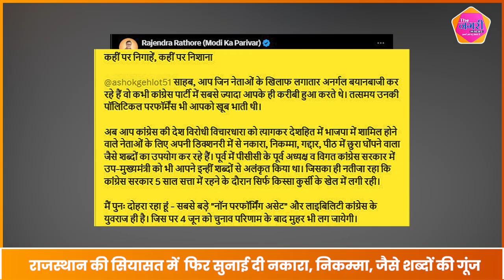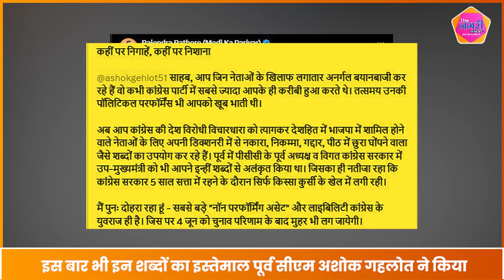Rajendra Rathore ने Ashok Gehlot के बयान के बाद देश की जनता को बताया Sachin Pilot का हश्र